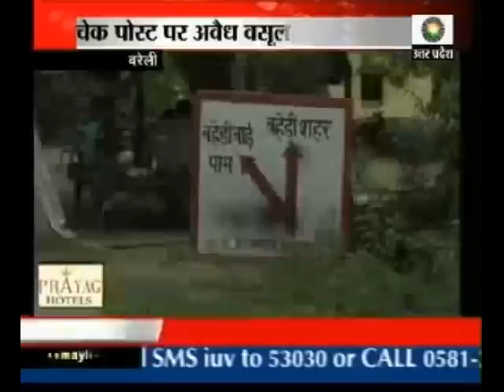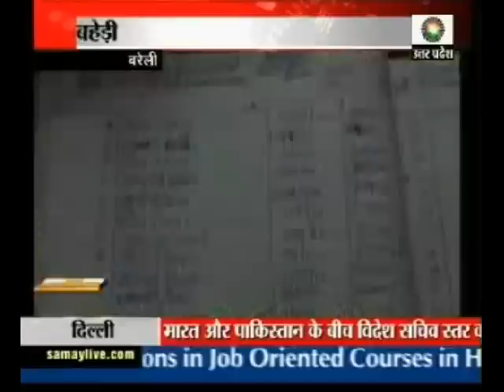Bareilly: Illegal collection caught on camera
Forest department officials are openly involved in illegal collection at Uttar Pradesh-Uttarakhand border in Bareilly.